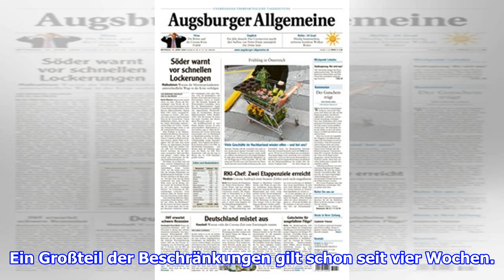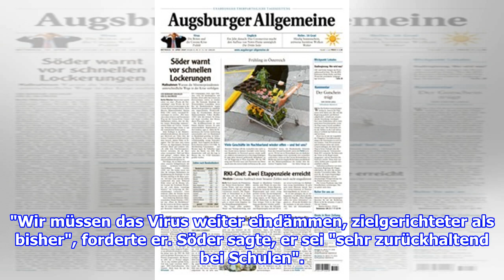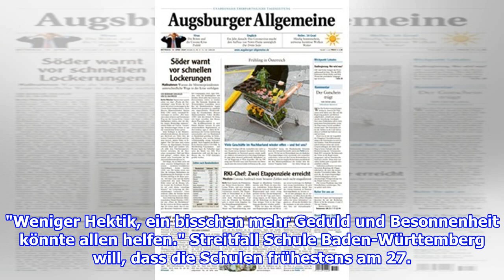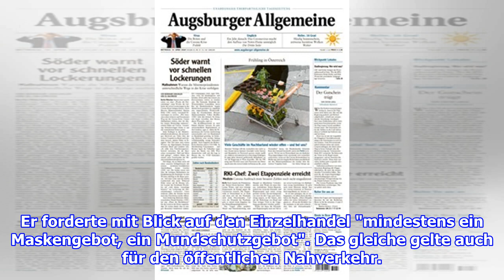Suche nach der gemeinsamen Linie bei Lockerungen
Seit Tagen wird heftig diskutiert, wann und wie Deutschland die in der Corona-Krise verhängten Einschränkungen lockern kann. Vor Beratungen der Kanzlerin mit den Ministerpräsident...